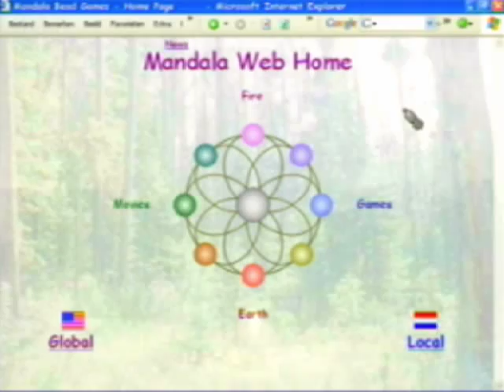WSC Mandala Group Event oMa Hand Session 1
Winter Solstice Celebration 2007.
Mandala Group Event in the Mandala Studio in Maastricht paralel to and mixed with the Mandala Studio in InnerLife Cisseps in Second Life. Energy Alchemy Dance with one physical body (Don Renaro) and two dream bodies (Avatars) (Carlos Tapioca and oMa Hand).